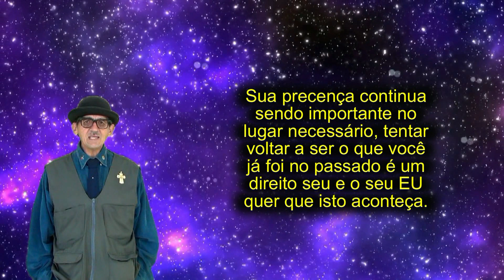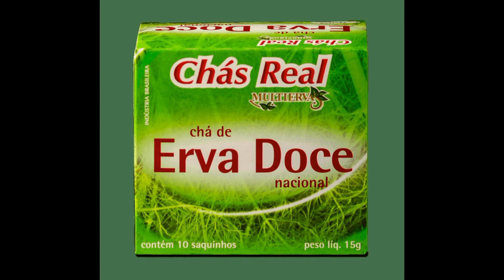HOROSCOPO DO PIMPÃO Nº 13 - 4ª PARTE - SÉRIE VELHO PALHAÇO.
HOROSCOPO DO PIMPÃO, UM HOROSCOPO DIFERENTE COM ALEGRIA E ESPERANÇA PARA AS PESSOAS.

Por gentileza, assista este horoscopo diferente e veja com atenção a mensagem do seu signo, mensagem que vale para todas as épocas no Universo das possibilidades infinitas em que misteriosamente, extraordinariamente e até milagrosamente poderá ser uma mensagem muito útil para você neste momento em que o destino fez você ler, ver e pensar.

Nesta 4ª parte tem mensagem para Capricórnio, Aquário e Peixes.

O Horoscopo do Pimpão não é cópia e sim é original escrito e criado pelo próprio Pimpão, cujo objetivo é divertir as pessoas e apresentar uma mensagem em que naquele momento pode ser útil para alguém.
As pessoas não são iguais com pensamentos e ações diferenciadas, assim cada mensagem do horoscopo tem uma interpretação especifica para cada pessoa que acredita.

Este Horoscopo do dia 05/06/2023, foi produzido e divulgado por
Pimpão Produções.

Ajude patrocinando Pimpão, o Velho Palhaço, com apenas UM REAL, ou mais, para o PIX: 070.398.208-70 que está no nome de Vagner Luiz Pimpão Bersa.

Agradecemos quem puder ajudar.
Ass. Pimpão, o Velho Palhaço de plantão.